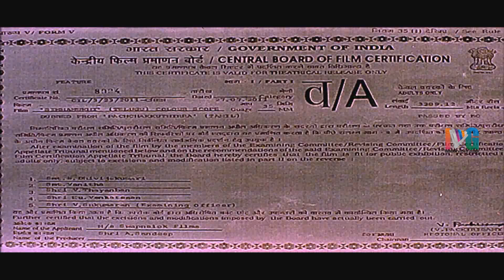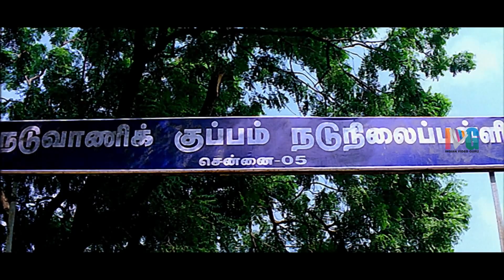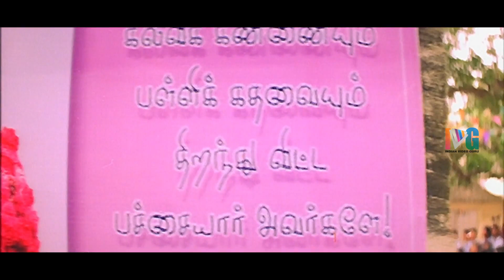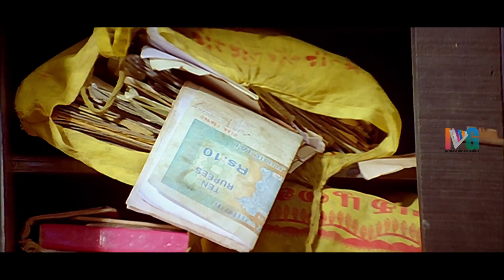Namitha Simhamukhi Telugu Full Movie HD | Parthiban | Superhit Telugu Movies | Indian Video Guru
Namitha Simhamukhi Telugu Full Movie HD on Indian Video Guru. Simhamukhi Telugu Movie ft. Namita and Parthiban. Directed by Partibhan and Produced by Sandeep and Swapnalok. Music Composed by Sabesh Murali.

Plot :

Nara Shimha (Parthipan) by his own confession is a ruffian and due to the fear he is able to whip up, he rules over a slum area. He is a sadist, a pervert and treats his own mother like a slave worker. He is always on the look out to make a fast buck and has no qualms about doing dirty jobs for others.
Once he walks into a marriage and sees bride Shimhamuki (Namitha) as she is dressing up for the marriage. Instantly he likes her and beats up the groom lying that he is a fraud, marries the poor girl. After marriage, Shimamuki turns out to be a woman with a nice heart and sympathises with the colony people who are terrified of her husband. One day Nara Shimha decides to test the loyalty of the colony people by pretending to be No More. What happens when he acts, how will he realise his mistakes and What will be the consequences of his change is the story.